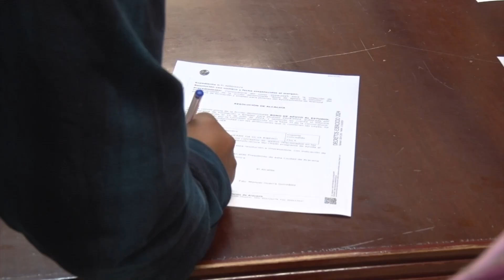El Ayuntamiento concede 15 becas para el estudio por valor de más de 17 000 euros